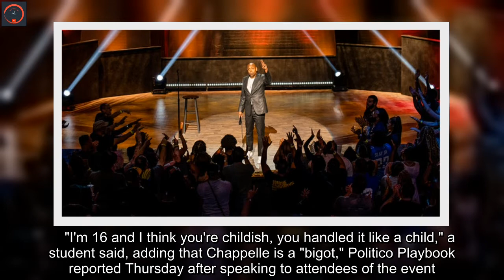Dave Chappelle says he'll reject former high school's honor if his critics donate more than his fans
close  Video Dave Chappelle is telling his critics to put their money where their mouth is and donate to his former high school in order to stop a theater from being named after him.The comedian has been steeped in controversy since September when comments he made about the transgender community landed him in the crosshairs of critics and activists alike. Now, the comedian is hoping to use the debate surrounding his name as a way to raise funds for Duke Ellington School of the Arts in Georgetown, where he attended high school. Chappelle was due for an appearance at the school to commemorate a theater being named in his honor. While he did pay a visit to the school before Thanksgiving, the theater naming was postponed to April amid backlash to give administrators a chance to open a proper dialogue with students. However, the comedian took to Instagram over the weekend to give his critics a path to stop him from receiving the honor altogether rather than just talk about it.  "Talk is cheap (Unless I do it)," he began the post.    "Having the theater named after me is a great honor. Although, that was not my idea, aim or desire. At the request of our beloved school’s founder Peggy Cooper Cafritz, I accepted," he continued. "In April, I intend to honor that request. If you object to my receiving this honor, I urge you to donate to the school, noting your objection. If you are in favor of the theater being named, ‘Chappelle,’ I urge you to donate to the school, noting your approval." Chappelle stated that he will "gladly step aside" if his critics donate a higher dollar value to the school than those who approve or are neutral. "If not, I will happily attend the naming ceremony. And if you don’t care enough to donate… please shut the f--- up, forever," he concluded.  The student body of the Duke Ellington school was clearly split over opinions on Chappelle in the wake of "The Closer." When he did show up for a Q&A with students ahead of the holiday, some were quick to discuss the transphobia allegations head-on.    "I'm 16 and I think you're childish, you handled it like a child," a student said, adding that Chappelle is a "bigot," Politico Playbook reported Thursday after speaking to attendees of the event.  "My friend, with all due respect, I don’t believe you could make one of the decisions I have to make on a given day," he responded, according to students recounting the event.  Politico also reported that he responded to another antagonistic question from a student: "I’m better than every instrumentalist, artist, no matter what art you do in this school, right now, I’m better than all of you. I’m sure that will change. I’m sure you’ll be household names soon."  Chappelle also reportedly noted that he was unhappy to hear that some students were receiving threats over their decision to protest him.   Earlier in his post, Chappelle sang the praises of the school and credited it for the success he found later in life.   "The Duke Ellington school is